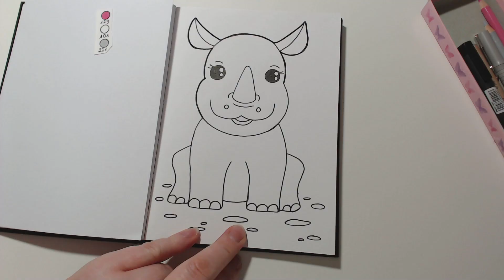Kawaii Nashorn - Mulenja zeichnet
►►Kawaii Nashorn zeichnen◄◄

▼Unsere Kanäle▼

▼Verwendete Materialien▼

►Meine Stifte
►Skizzenbuch von Gerstaecker
►Tombow Dual Brush Pen
►Faber-Castell Ecco Pigment 0,4
►Lyra Rembrandt Splender

▼Folgt uns▼